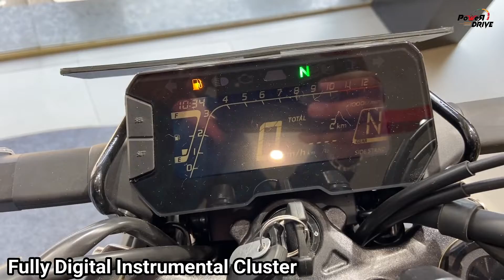2022 Honda CB 300 R BS6 | Price | Mileage | Specs | Features | PowerDrive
PowerDrive

Honda CB300R is a street bike available at a starting price of Rs. 3,20,741 in India. It is available in only 1 variant and 2 colours. The Honda CB300R is powered by 286cc BS6 engine which develops a power of 31.1 bhp and a torque of 27.5 Nm. With both front and rear disc brakes, Honda CB300R comes up with anti-locking braking system. This CB300R bike weighs 146 kg and has a fuel tank capacity of 9.7 liters.

The Honda CB300R is based on the CBR300R but the styling is based on the current CB1000R, which means a neo-retro café-racer type look that is quite fetching. The BS4 286cc single cylinder liquid-cooled engine generated 30bhp and 27.5Nm of peak power. But expect the BS6 variant to churn out less power.

All-LED lighting and CBS with ABS are some of the features that the CB300R has. The fuel tank holds 10 litres, and the kerb weight is a low 143kg. The brakes are radially mounted 4-piston calliper in the front and a floating calliper at the back. Tyre sizes are familiar ones: a 110mm wide front and 150mm wide rear. The suspension is quite conventional with inverted forks in the front, and has only preload adjustment for the rear.

The CB300R used to be available in either black or red. It competes with the likes of the KTM 390 Duke, BME G310R and further up the price ladder, the Kawasaki Z250. The price was Rs 2.4 lakhs ex-showroom India, despite it being a CKD product. But Honda to increase the price by a few thousand rupees.